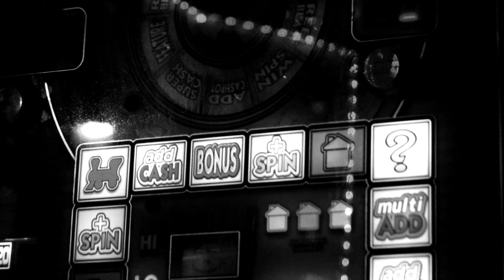Alex Lipinski - Lonely Kid (OFFICIAL VIDEO)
Alex Lipinski's new single, Lonely Kid, Released summer 2013.
Recorded, produced, directed and edited by Tony Hobden @ Tiny Planet AV